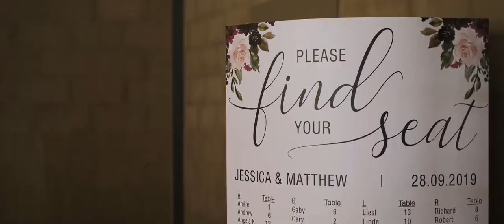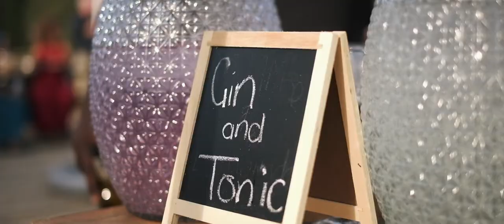Matt & Jess | Feature Film